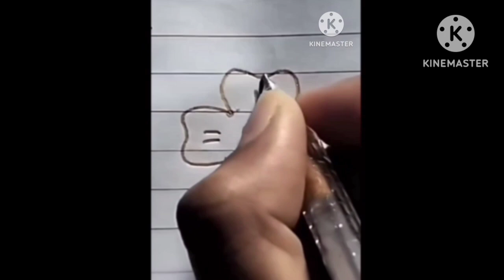dots rangoli for daily use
ಪ್ರತಿದಿನ ಮನೆಯ ಮುಂದೆ ಸುಂದರವಾದ ರಂಗೋಲಿಯನ್ನು ಹಾಕುವುದರಿಂದ ಸಂಪತ್ತಿನ ಅಧಿದೇವತೆಯಾದ ಲಕ್ಷ್ಮಿ ದೇವಿಯು ಆ ಮನೆಯಲ್ಲಿ ನೆಲೆಸುತ್ತಾಳೆ ಎನ್ನುವ ನಂಬಿಕೆಯಿದೆ.ರಂಗೋಲಿಯು ಲಕ್ಷ್ಮಿ ದೇವಿಯ ಸಂಕೇತವಾಗಿದೆ.ದೇವರ ಕೋಣೆ ಮತ್ತು ಮುಖ್ಯ ದ್ವಾರದ ಮೇಲೆ ಮಂಗಳಕರ ಚಿಹ್ನೆಗಳೊಂದಿಗೆ ರಂಗೋಲಿಯನ್ನು ಹಾಕುವ ಮೂಲಕ ದೈವಿಕ ಶಕ್ತಿಗಳನ್ನು ಆಕರ್ಷಿಸಲಾಗುತ್ತದೆ.ಇದು ಮನೆಯಲ್ಲಿ ಸಂತೋಷ ಮತ್ತು ಸಕಾರಾತ್ಮಕ ವಾತಾವರಣವನ್ನು ಸೃಷ್ಟಿಸುತ್ತದೆ.ನಂಬಿಕೆಯ ಪ್ರಕಾರ ರಂಗೋಲಿಯ ಆಕೃತಿಗಳು ದುಷ್ಟಶಕ್ತಿಗಳನ್ನು ಮತ್ತು ದೋಷಗಳನ್ನು ಮನೆಯಿಂದ ದೂರವಿಡುತ್ತವೆ.